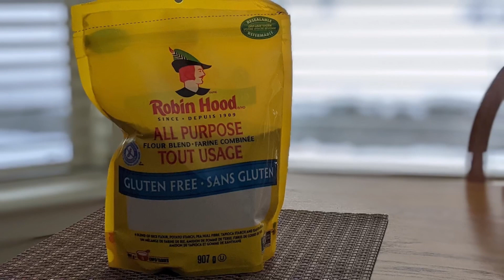PAN CAKES ANYONE CAN MAKE / FOLLOW STEP-BY-STEP TUTORIAL / EASY CANADIAN PANCAKES by JAYASINGH DAVID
Hello Everyone,
In this video, I am finally making my very own version on How to make your own Pancakes from scratch!
It's a 2-minute short tutorial explaining everything you need to do step-by-step. Try it out yourself and let me know what you think on the comments section below. Suggestions for my next video are also welcome.
Thank you for your continued support. Love y'all!

Ingredients:
*all purpose flour
*sugar
*salt
*baking powder
*milk
*melted butter
*whipped eggs
*maple syrup